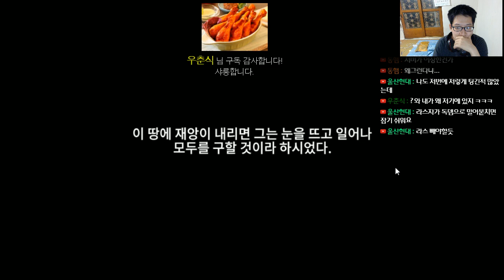10-10 키리스가 이렇게 사기입니다. - 에픽세븐(EPIC7)